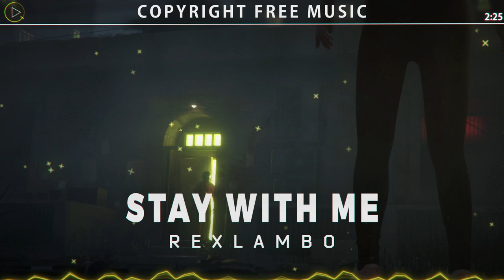Rexlambo - stay with me | Copyright Free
🎨 Ilustrations

Music video promoted by INV

🎧Foolow artist
[Rexlambo]
📧 Submit your music or wallpaper

Please tell us whether the music you are submitting is nocopyright music or copyright music.

📞Our channel basically uses music and background with permission from the original author.

🔔Follow INV